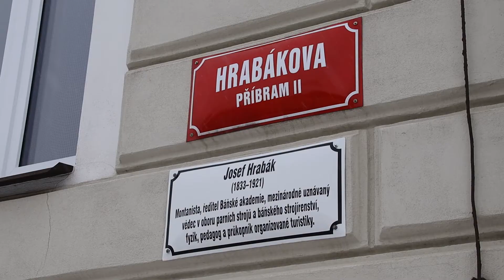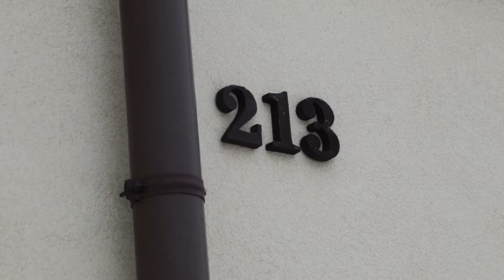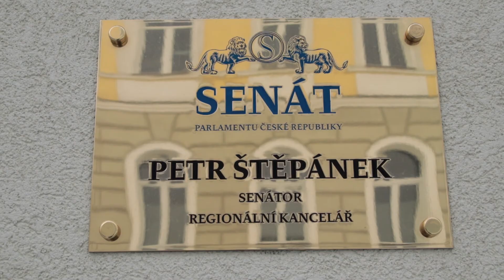Senátor Petr Štěpánek informuje